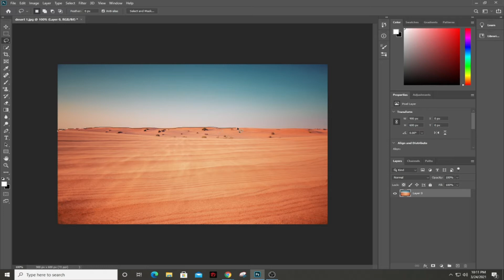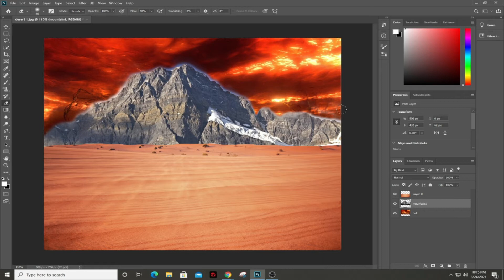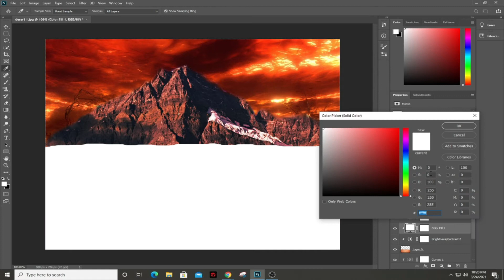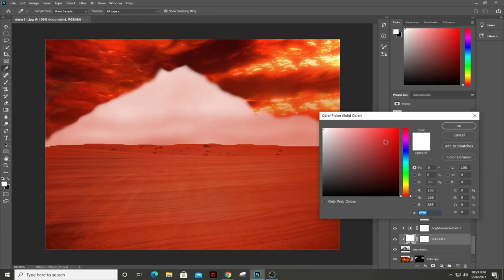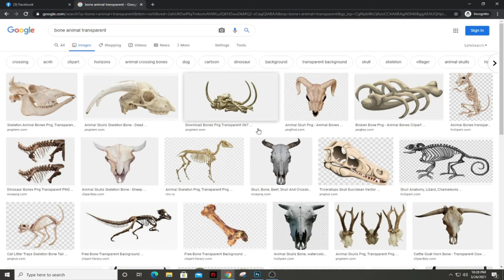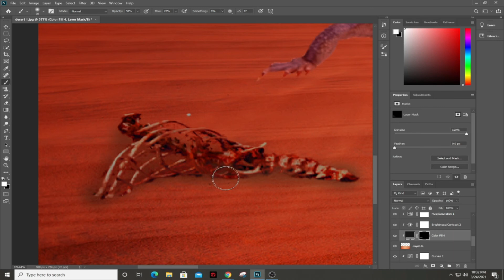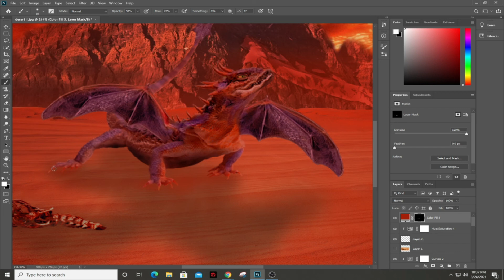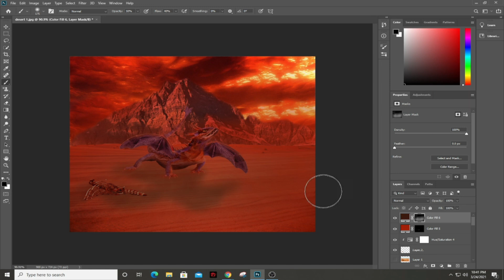PHS3 Dragon in the Red Planet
Infernal Drake in Red Planet